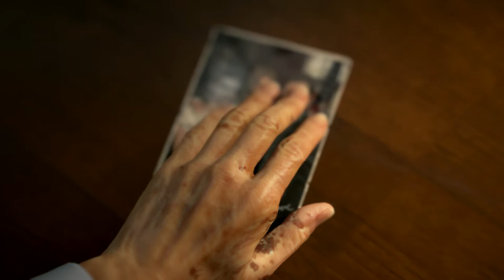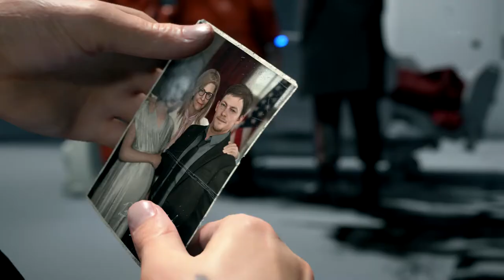Death Stranding - Chapter 1- Cremation: President's Body -💀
We got the orders to deliver president's dead body and we will stepping out in deadly horror world of game while we embark on completing our first important objective.